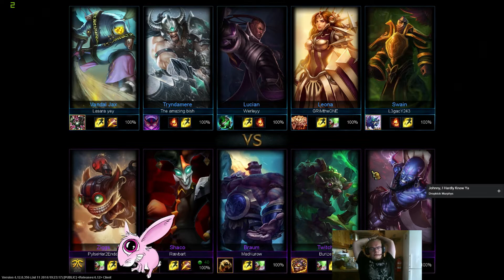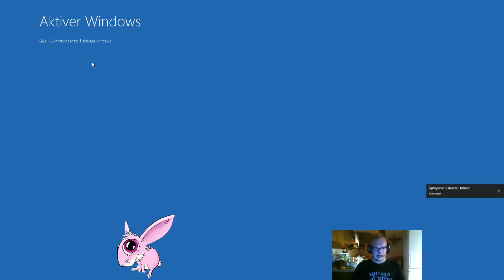{Blu3ball} - Norwegian Rage mode | Shaco Jungle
Have a friend who doesnt play much LoL. He is around lvl 5. Here he goes berserk top playing Ryze vs. Tryndamere.